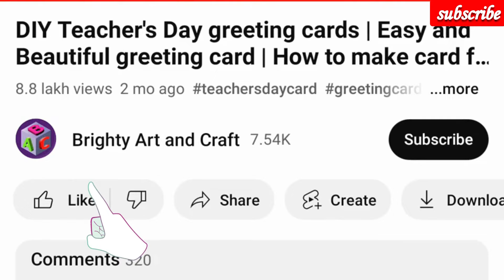4 Easy & Beautiful DIY Thank You Card for Teachers | DIY card ideas for Beginners | Greeting Card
4 Easy & Beautiful DIY Thank You Card for Teachers | DIY card ideas for Beginners | Greeting Card